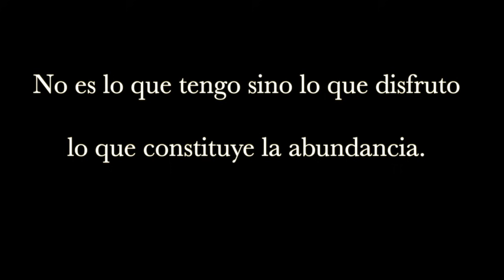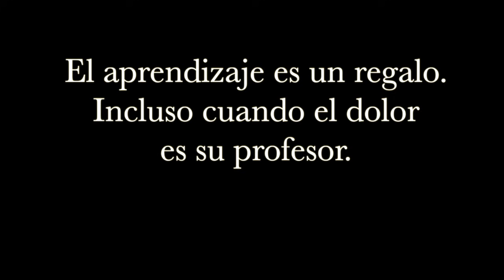¿Qué es la riqueza?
Deja suficiente tiempo en tu vida para hacer algo que te haga feliz, en cualquier instante las cosas cambian y te das cuenta que la riqueza no son cosas.

No es lo que tenemos sino lo que disfrutamos lo que constituye la abundancia.
¿Qué es la riqueza para ti?
Escucha esta conversación desde una mirada simple de César Fernández gestor de este canal.

Sigue este canal en instagram @mensajesparavivir2
Sesiones de coaching virtuales o personalizadas